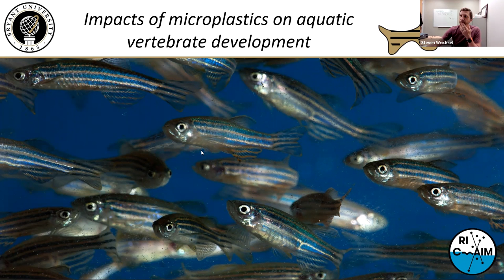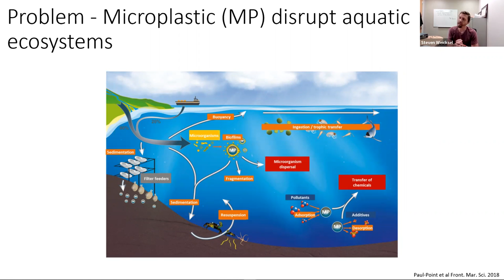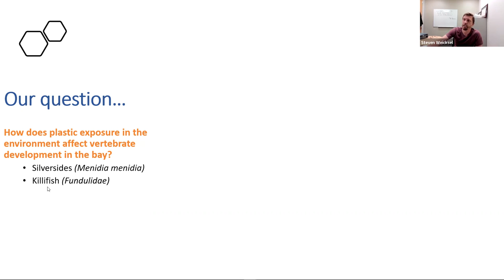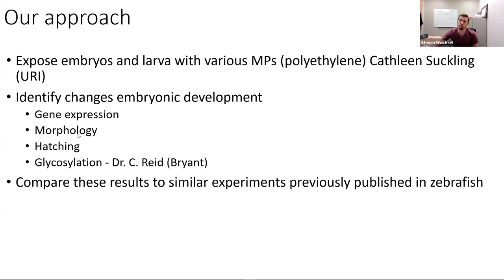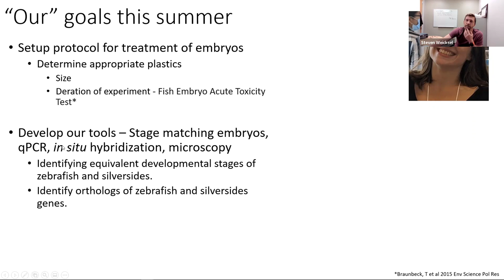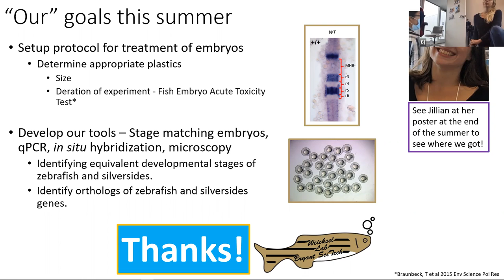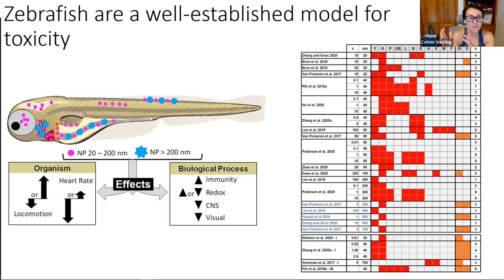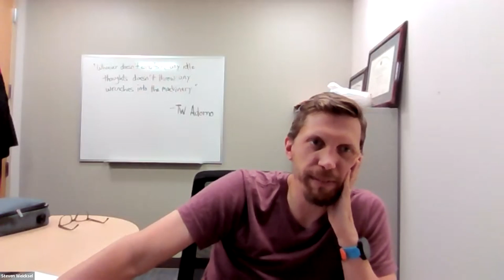Dr. Steven Weicksel - Brown Bag Series, 2022 RI C-AIM SURF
Bryant University's Dr. Steven Weicksel presents his latest research on the impact of microplastics on marine vertebrate species. To learn more about RI NSF EPSCoR's SURF program,